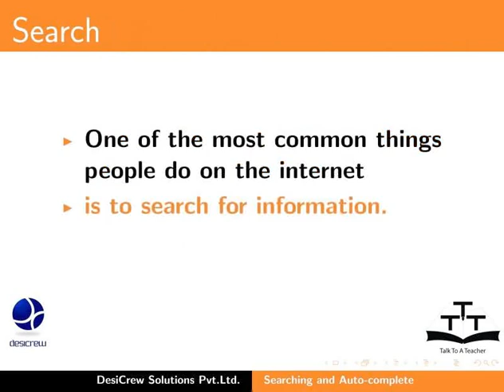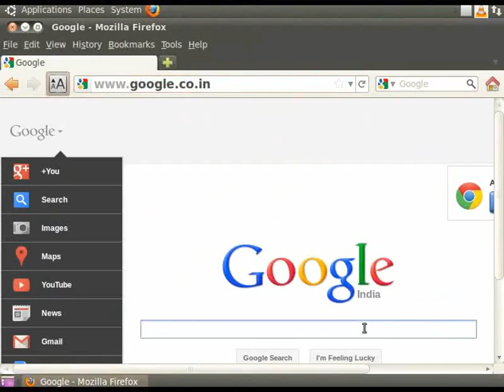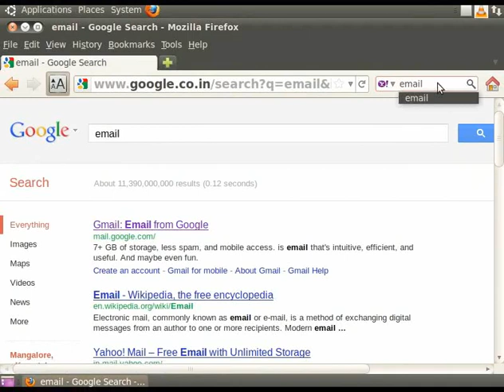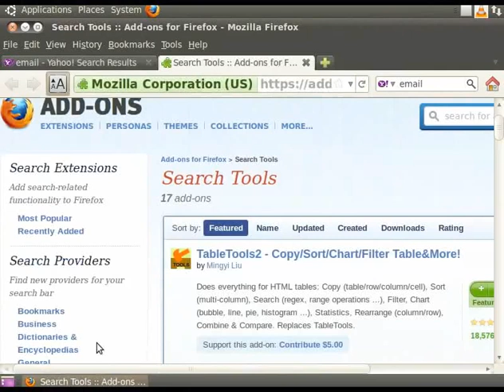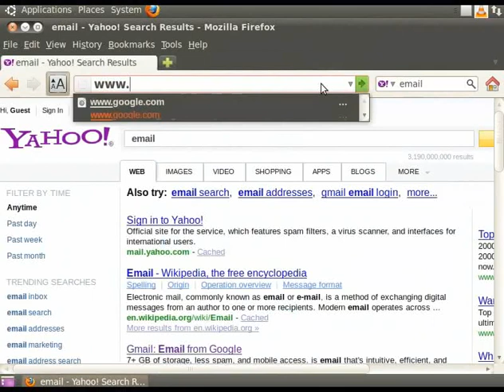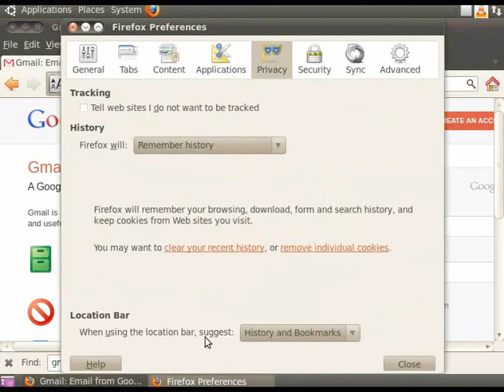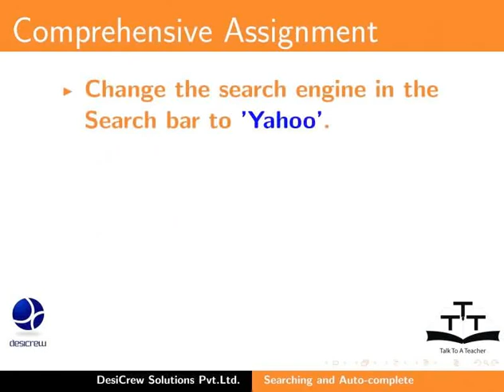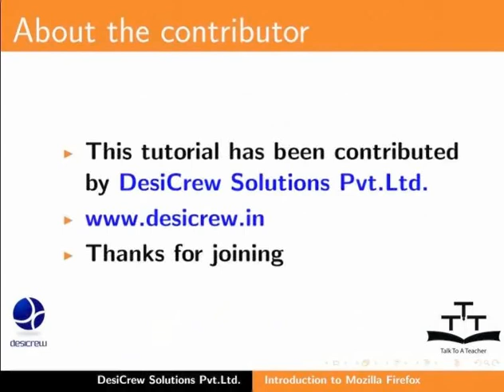3 Searching and Auto complete Nepali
Firefox Tutorials - Nepali